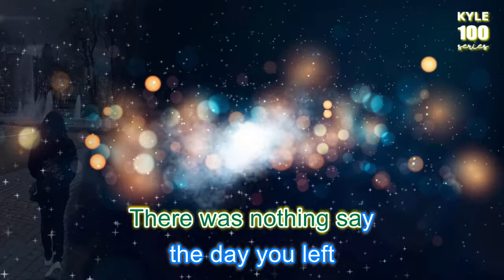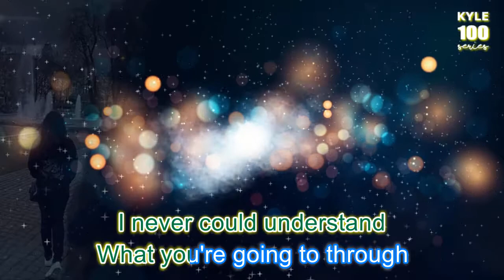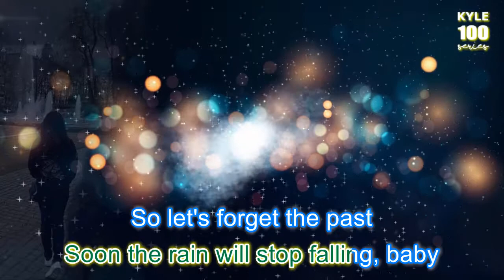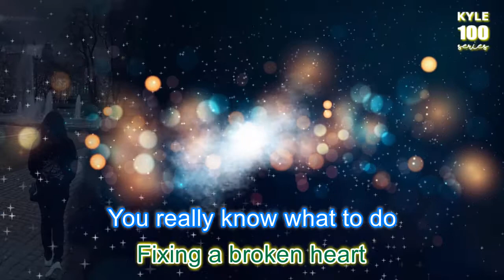Fixing A Broken Heart - Indecent Obsession Karaoke HD Version